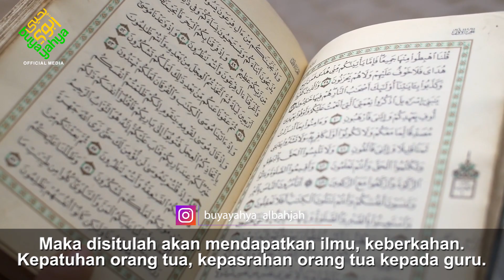Kepatuhan Orang Tua Kepada Guru | Buya Yahya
Salurkan Infaq Terbaik Anda, Melalui :
BNI Syariah